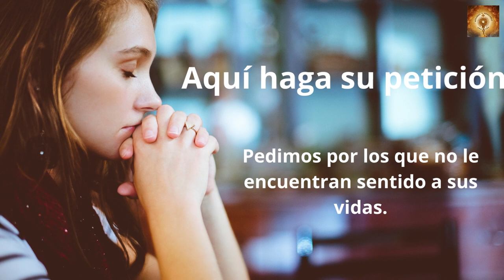Santo Rosario hoy Domingo 4 de Junio Misterios Gloriosos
Tanto amó Dios al mundo, que entregó a su Unigénito, para que todo el que cree en él no perezca, sino que tenga vida eterna.
Porque Dios no envió a su Hijo al mundo para juzgar al mundo, sino para que el mundo se salve por él.
El que cree en él no será juzgado; el que no cree ya está juzgado, porque no ha creído en el nombre del Unigénito de Dios.

00:24 Credo
1:26  Peticiones
1:36 Primer misterio, la resurrección de Jesús.
6:36 Segungo misterio, la Ascención de Jesús al cielo.
11:32 Tercer misterio, La venida del Espíritu Santo.
16:32 Cuarto misterio, la Asunción del María a los cielos.
21:41 Quinto Misterio, María coronada reina y madre y todo lo puedes ante Dios.
26:46 Salve
27:38 Letanías